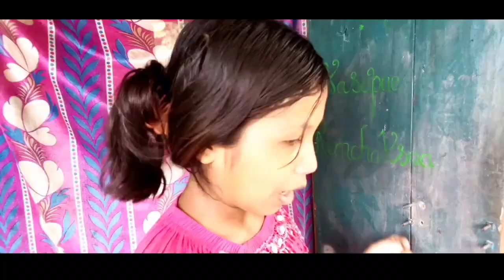Jikgipa Segipako doka(short Garo video)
Kema kapabo mikka waemingna gamaha sound quality namjaha .

Kema kapabo ripengrang.